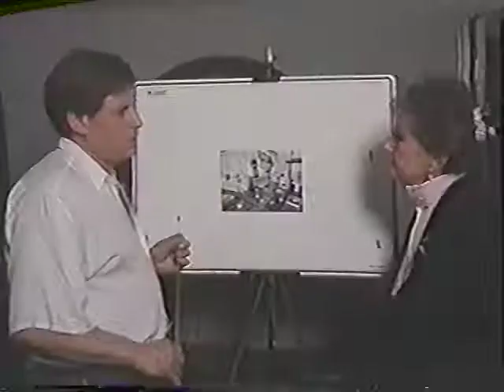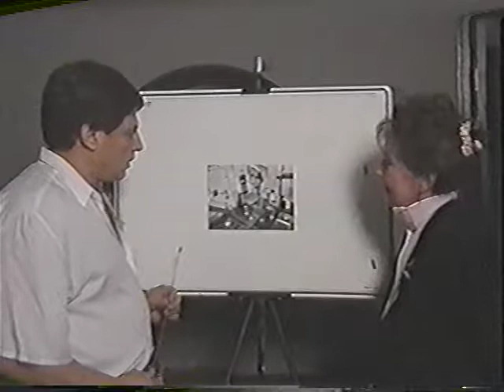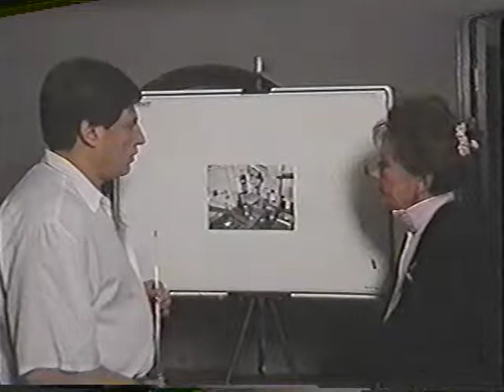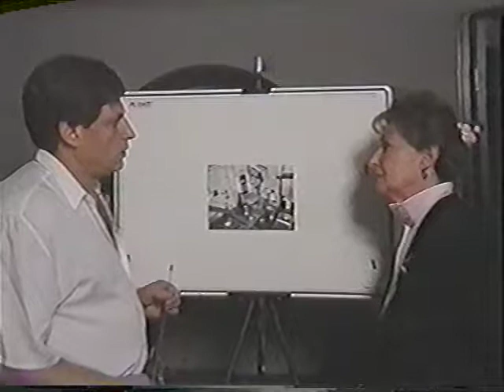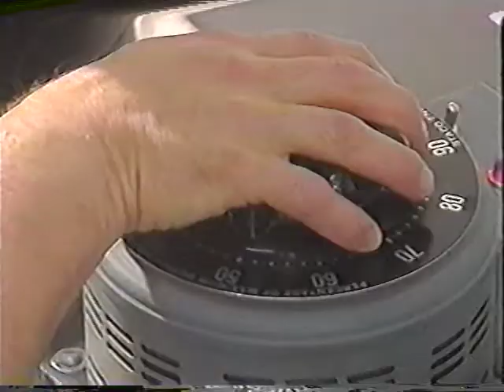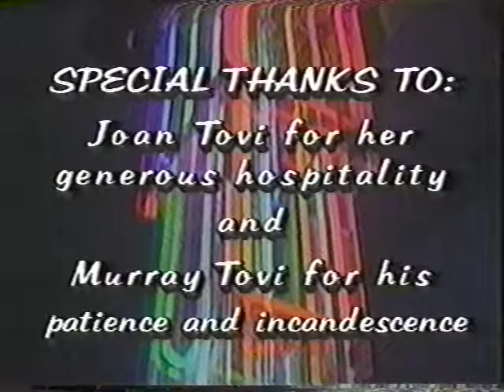Murray Tovi 'Emphasis on Art' TV Documentary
The work of notable futurist, scientist, inventor and artist Murray Tovi is highlighted in this 1980's TV Documentary. His body of work in the fields of physics, astrophysics, theoretical physics and theoretical astrophysics led to being awarded Scientist of the Year.

Mr.Tovi’s commercial work in optics, art, lighting and design have been featured in numerous publications including House & Garden, Vogue, Scientific American and the New York Times.

Numerous patents include closed circuit television surveillance, energy conservation and fire extinguishing. Mr. Tovi’s invention of the first discreet surveillance system created the technology which globally revolutionized the industry.